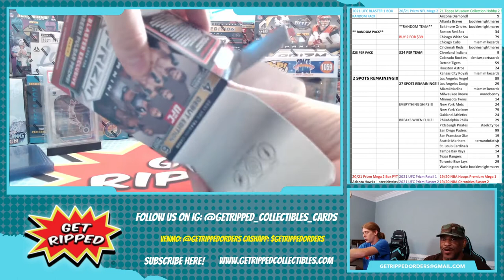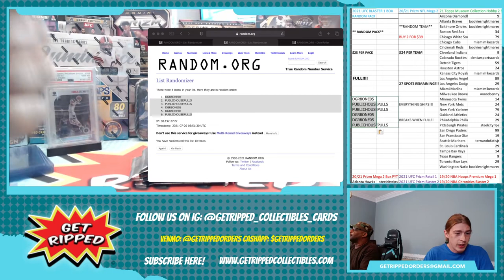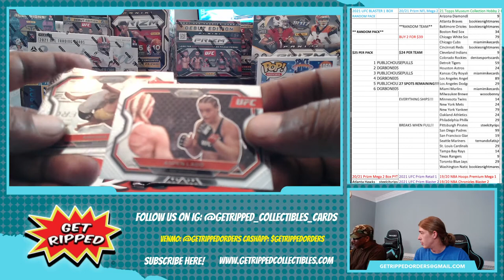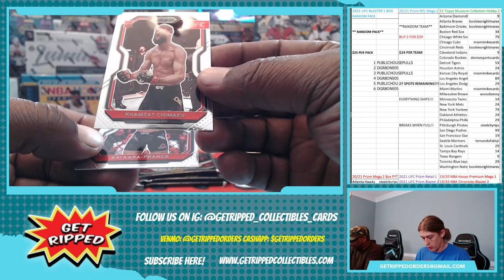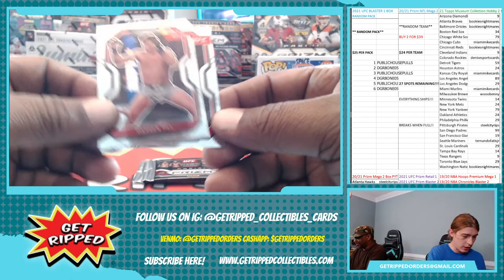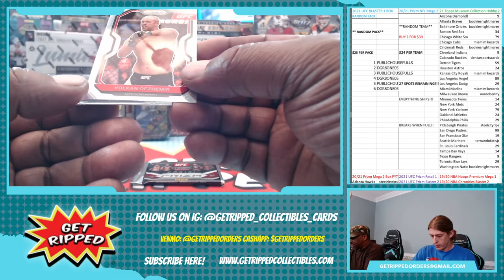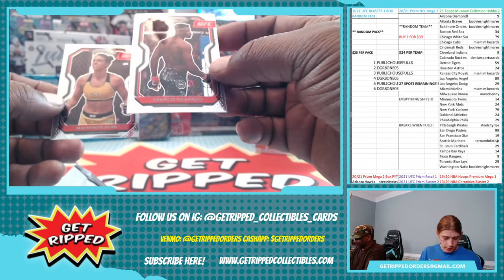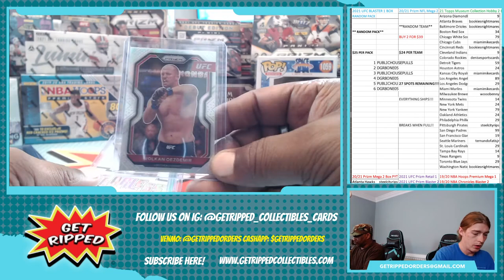2021 UFC Prizm Blaster 1 Box RANDOM PACK #2